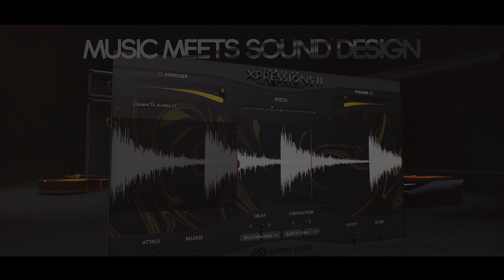TRAILER - Trailer Xpressions 2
Welcome to TRAILER XPRESSIONS II: The BOOM Experience, pushing scoring and sound design to powerful new places. Sample Logic is proud to present the follow up to their wildly successful TRAILER XPRESSIONS library with this collection that takes things in a whole new direction and new and exciting global and independent features!